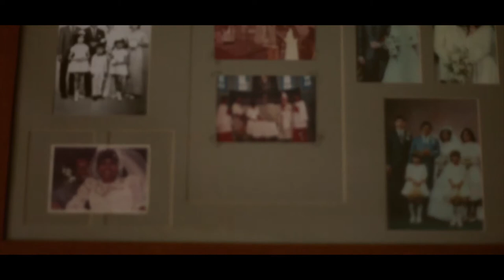Brendan de Cruz - Black (Official Video)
Official Video for the title track off Brendan de Cruz's second EP, "Black".

Produced by  : Nadir Studios
Directed by    : Ashwin Gobinath
Shot by           : Prakash Daniel & Ashwin Gobinath